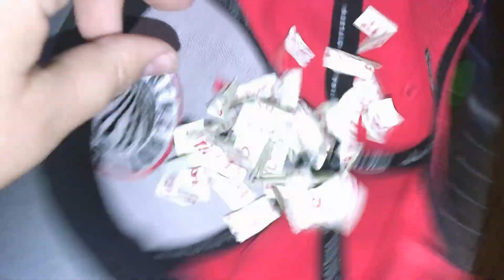OUR BABY FATHER IS A STALKER!! || The Sims 4 100 Baby Challenge PART 2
I appreciate all the amazing support I've been receiving !

xoxo Sim Possible

Dont forget to add me on Instagram !